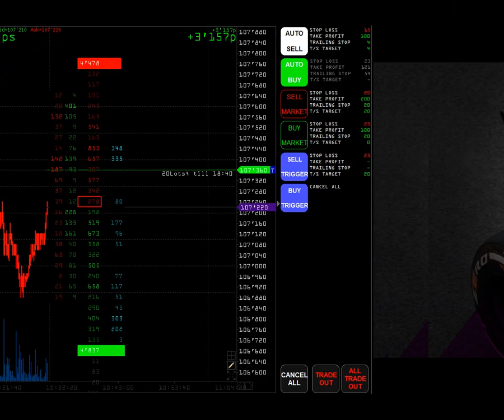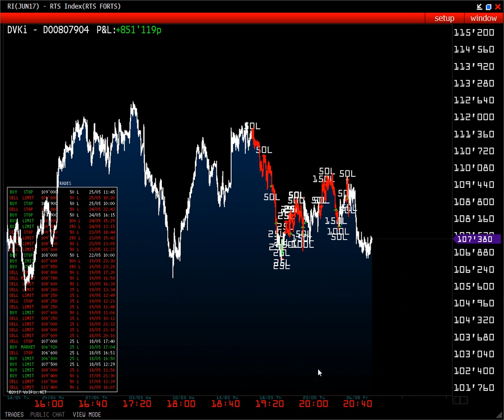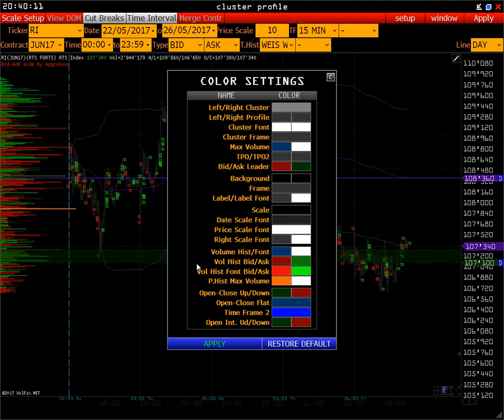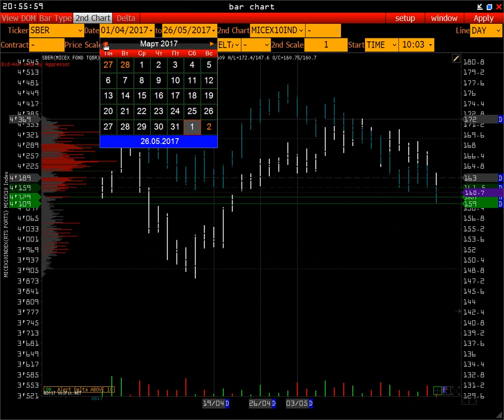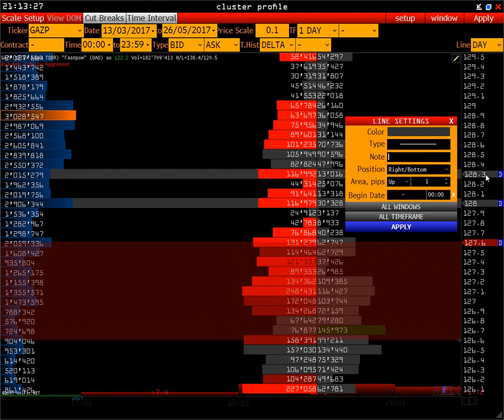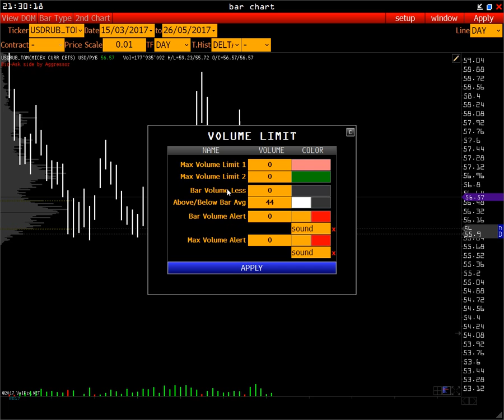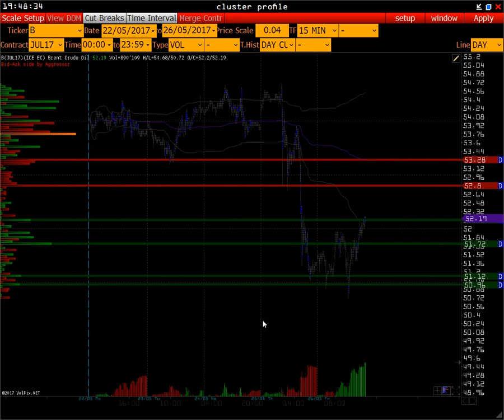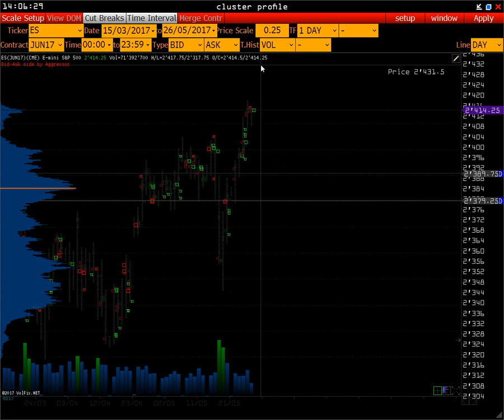Wall Street Online - Школа Московской Биржи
Навигация по видео для просмотра с нужной минуты:
-RTS
-СБЕРБАНК
-ГАЗПРОМ
-РУБЛЬ
-USD/RUR+SPOT
-EURO
-GBP/USD
-US DOLLAR INDEX
-GOLD
-LIGHT & CRUDE OIL
-S&P 500